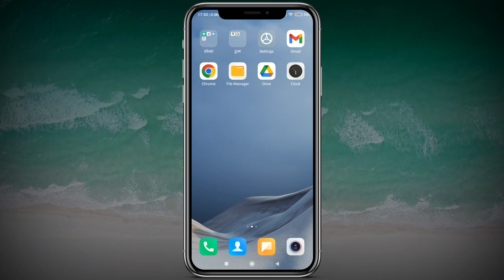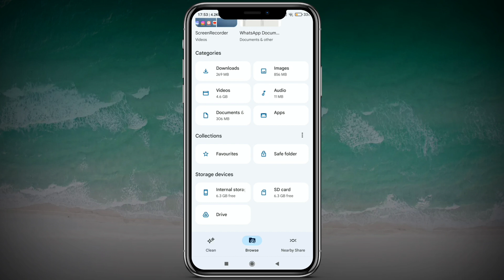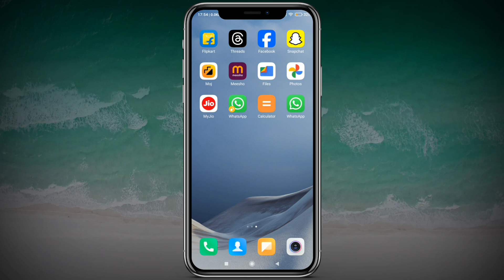Google files se video photo send kaise kare 2024 | google files app se photo video kaise share kare